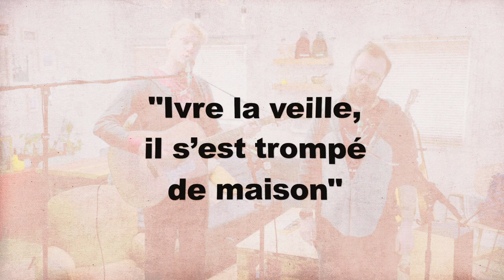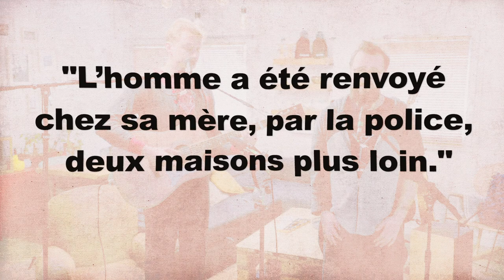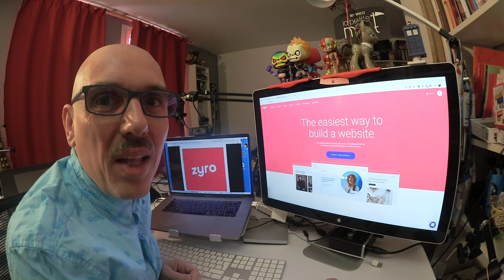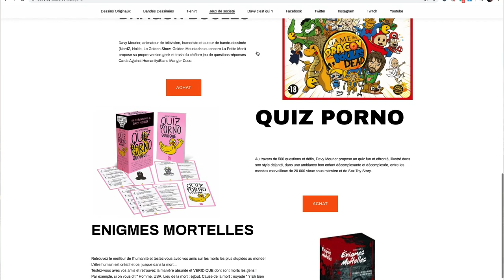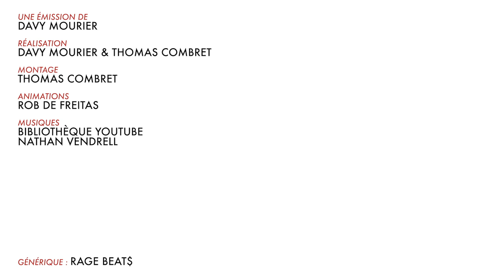BADNEWS #75 - Arnaque, Crime et vol de chaîne Youtube